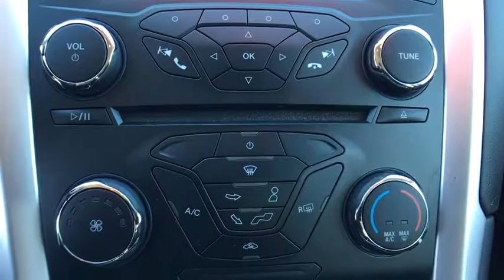2013 Ford Fusion Keyport, Jersey Shore, Monmouth County, Highlands, South Amboy, NJ NR1370A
Toms Ford
200 NJ-35

This Ford Fusion is exactly what you are looking for with just under the 100,000 mile mark. We know that you might be looking for a car that's not new, with new payments. so then this is your car. Come down lets have a chat about it.